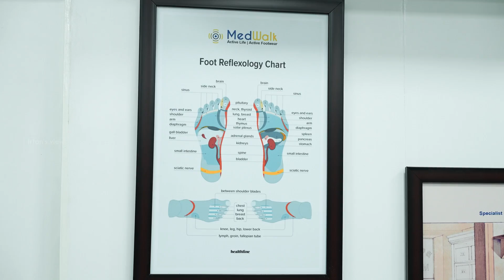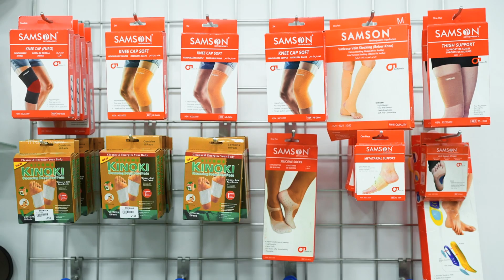Medical Footwear For Diabetic Patients - Medwalk - Irfan's View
Medwalk is located in Prince plaza, Chennai. There they have specialized footwear for Sugar patients and ortho patients. People who have difficulty in walking and people who suffer from diabetic they can try footwear in this place. Customization also done according to their need.

MED WALK FOOTWEAR.
# 4,GROUND FLOOR,PRINCE PLAZA,PANTHEON ROAD,EGMORE, CHENNAI-600008
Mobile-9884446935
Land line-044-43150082